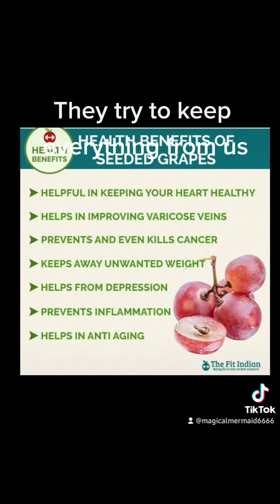Seeded grapes heal your body